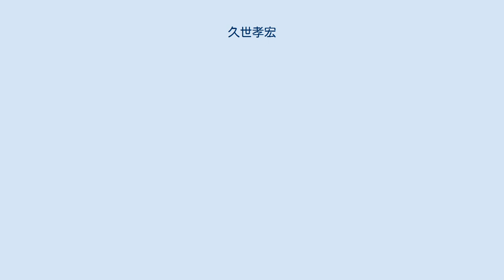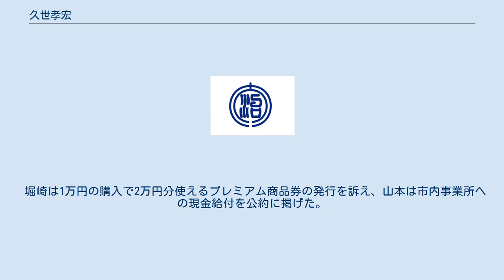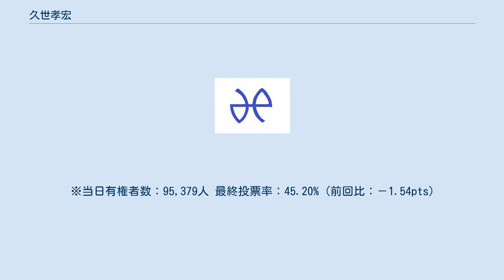久世孝宏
久世 孝宏（くぜ たかひろ、1974年4月30日 - ）は、日本の政治家。
愛知県半田市長（1期）。
元半田市議会議員（4期）。
 愛知県名古屋市千種区出身。
1997年（平成9年）3月、名古屋大学工学部分子工学科卒業。
同大学大学院に進む。
大学院の時には1年休学。
半年間はアルバイトをし、その後半年間はアメリカに滞在した。
2000年（平成12年）3月、名古屋大学大学院工学研究科分子科学工学専攻修了。
同年4月、東海理化に就職。
 2007年（平成19年）、東海理化を退職。
同年4月に行われた半田市議会議員選挙に立候補し初当選。
2017年（平成29年）に議長就任。
2019年（平成31年）、4期目の当選。
市議時代は自由民主党に所属した。
 2020年（令和2年）12月11日、任期満了に伴う半田市長選挙に立候補する意向を表明。
 2021年（令和3年）の半田市長選挙は、元自民党県議の堀崎純一、元市議の山本博信、久世の3人による選挙戦となった。
自民党・公明党は堀崎に推薦を出し、連合愛知は久世に推薦を出した。
自民党系市議の間では支持が二分された。
維新系市議は堀崎を支援し、旧民進党系市議は久世を支援するなど、事実上保守分裂選挙となった。
現職市長の榊原純夫は久世を支持した。
 堀崎は1万円の購入で2万円分使えるプレミアム商品券の発行を訴え、山本は市内事業所への現金給付を公約に掲げた。
これらに対し久世は告示日の5月31日、出陣式で、市民全員へ2万円分の商品券「地域振興券」の支給を公約として発表した。
堀崎は、「全市民5万円支給」を掲げた元衆議院議員の中根康浩が当選した2020年秋の岡崎市長選挙を引き合いに「明らかにばらまき。公費での買収だ」と批判するも、久世は「購入型では本当に困っている人が費用を捻出できない」と、逆に堀崎案を批判した。
 市長選は6月6日に投開票が行われ、久世が初当選を果たした。
6月24日、市長就任。